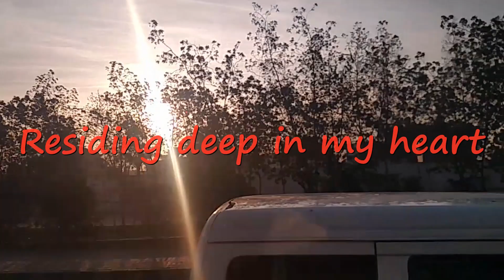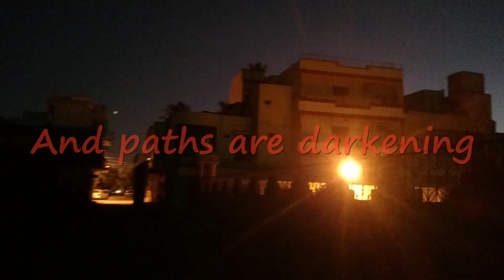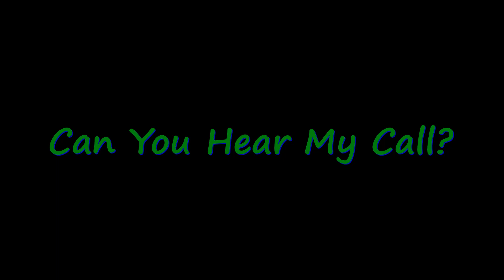Can You Hear My Call - A Short Film by VI:IV Films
The footage shown in the video was captured back in 2018-19, during my daily commute to my workplace or driving around my city of Karachi in my own car.